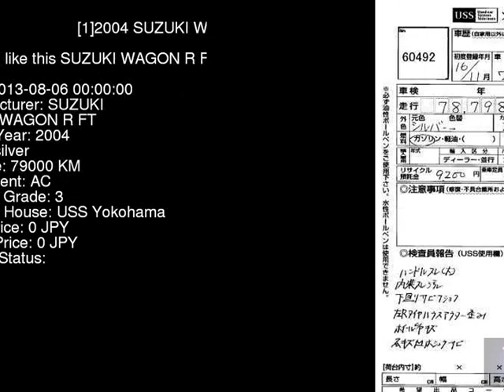2004 SUZUKI WAGON R FT MH21S - Japanese Used Car For Sale Japan Auction Import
2004 SUZUKI WAGON R FT MH21S - Japanese Used Car For Sale Japan Auction Import MH21S,SUZUKI,WAGON_R,FT,USS Yokohama,jdmvip,vip,jdm,cars,japan,jdmvip.com,japanesecars,usedcars Japanese Used JDM Car For Sale At Auction in Japan for Import